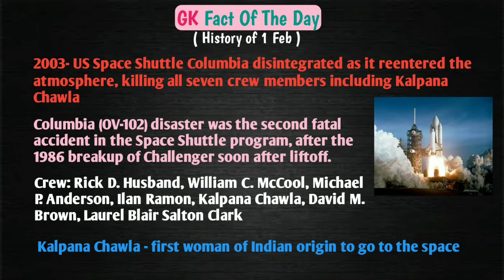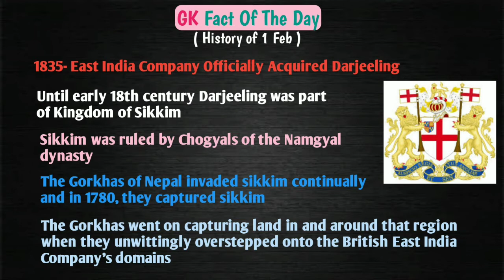GK fact of the Day-1 Feb | आज के दिन का ज्ञान-1 फरवरी | Shiksha House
Hey guys !

Here in this video we show GK fact of the day.